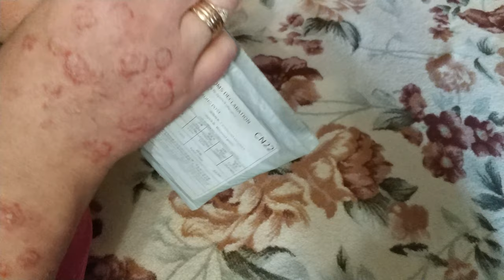РАСПАКОВКА Яркий чехол для HONOR 8